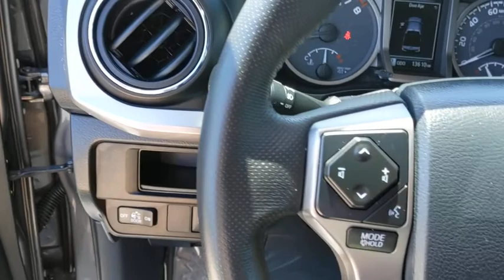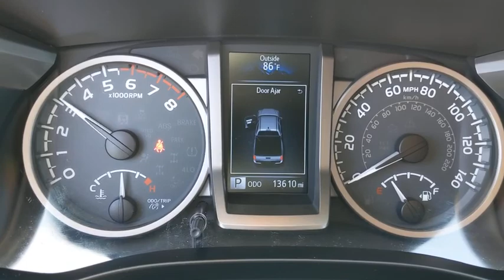2019 Toyota Tacoma Orange County, Garden Grove, Westminster, Santa Ana, Anaheim, CA R159633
Gray Used 2019 Toyota Tacoma available in Garden Grove, California at Toyota Place. Servicing the Orange County, Garden Grove, Westminster, Santa Ana, Anaheim, CA area.

Toyota Place
9670 Trask Ave

Certified. Tacoma Clean CARFAX. Gray ABS brakes, Active Cruise Control, Electronic Stability Control, Illuminated entry, Low tire pressure warning, Remote keyless entry, Traction control. Odometer is 900 miles below market average!Toyota Certified Used Vehicles Details:* 160 Point Inspection* Powertrain Limited Warranty: 84 Month/100,000 Mile (whichever comes first) from TCUV purchase date* Limited Comprehensive Warranty: 12 Month/12,000 Mile (whichever comes first) from certified purchase date. Roadside Assistance for 1 Year* Roadside Assistance* Vehicle History* Transferable Warranty* Warranty Deductible: $50Awards:* 2019 KBB.com Brand Image Awards * 2019 KBB.com Best Resale Value AwardsCall today and ask for our Sales Managers. ALL ADVERTISED PRICES EXCLUDE GOVERNMENT FEES AND TAXES, ANY FINANCE CHARGES, ANY DEALER DOCUMENT PROCESSING CHARGE, ANY ELECTRONIC FILING CHARGE, AND ANY EMISSION TESTING CHARGE.